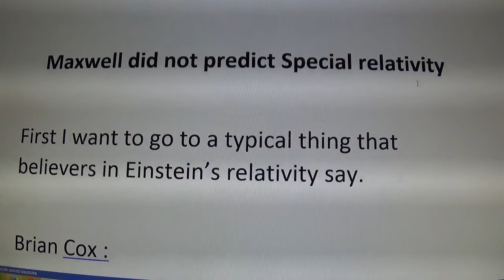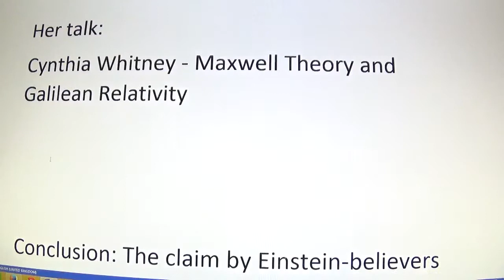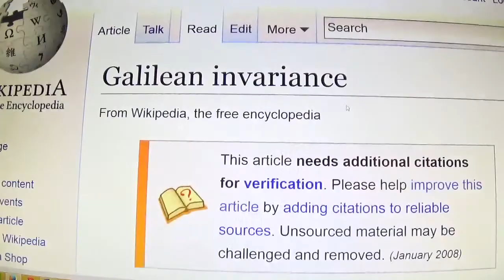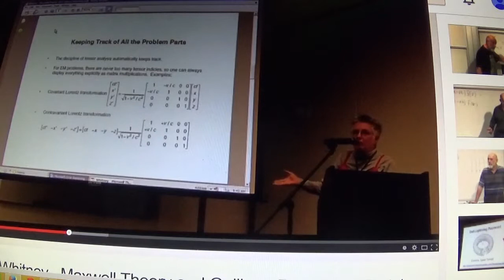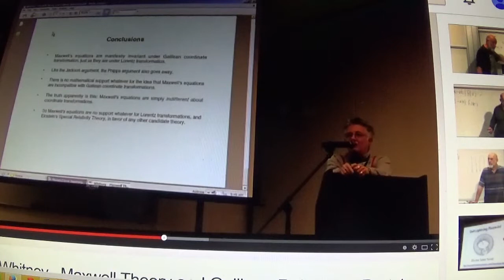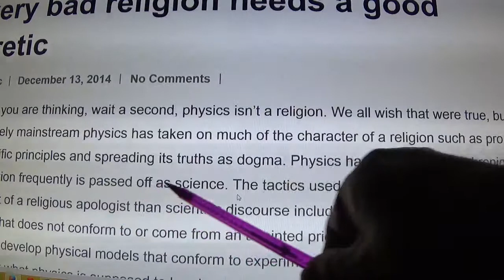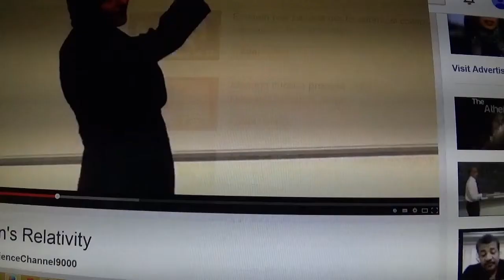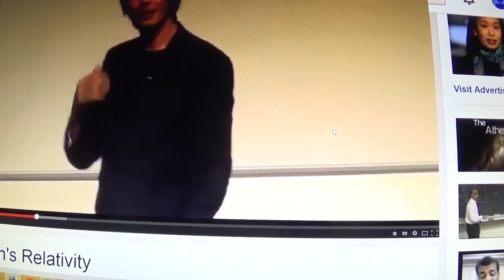Maxwell did not predict Special Relativity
Einstein believers like to make numerous false claims, but when you go the trouble of checking them out they turn out to be false. One such false claim is that Maxwell's equations lead to Einstein's special relativity.